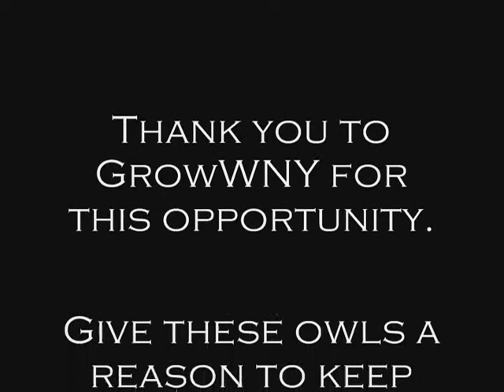Barn Owl Rhapsody.wmv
Hawk Creek's Baby Barn Owls sing to raise awareness for wildlife